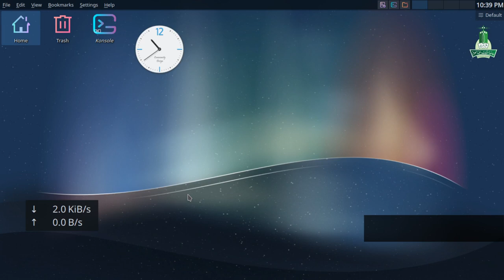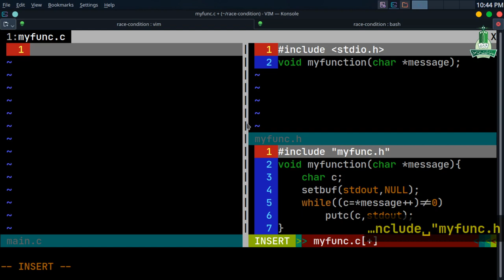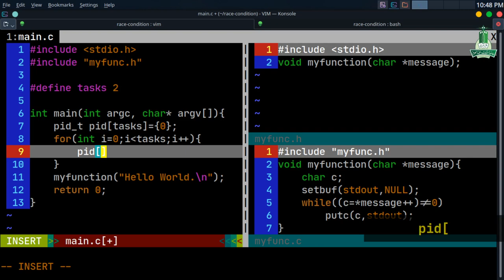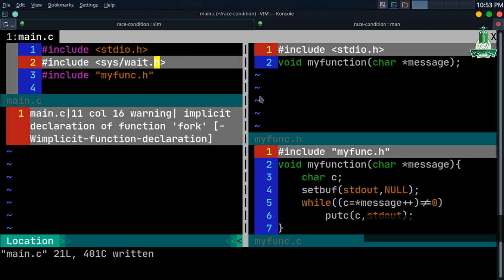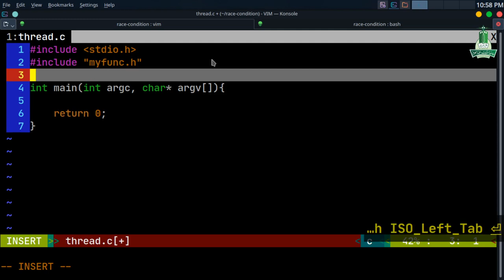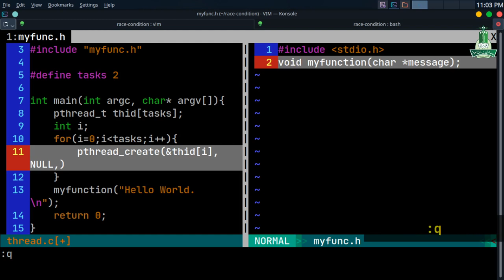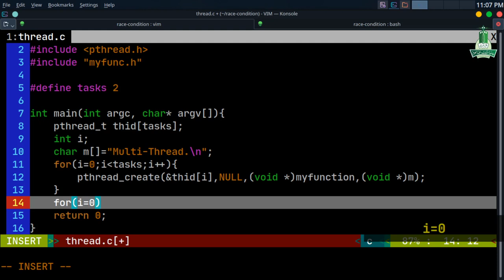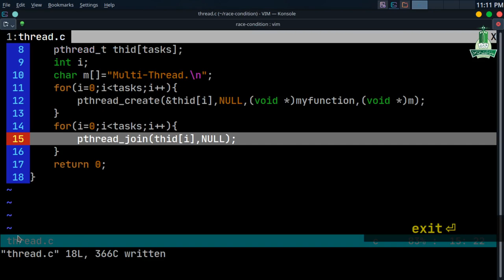Race Condition in C (Linux)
Race Condition in C
- multi process
- multi thread